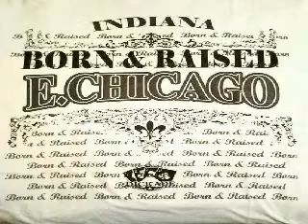Neva Go Soft